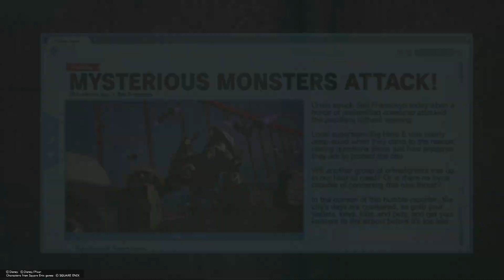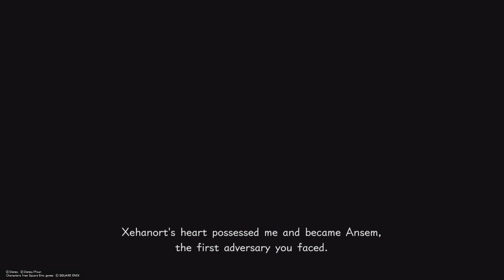KH3: (PT.12) Secret Forest + Dark World + San Fransokyo